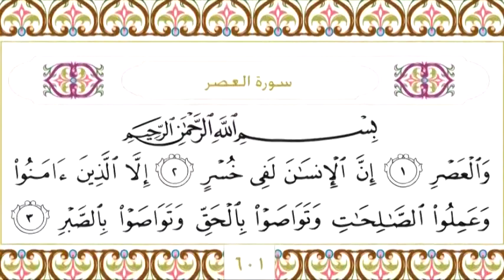103 Al Asr سورة العصر Surah By Sheikh Saud Al Shuraim